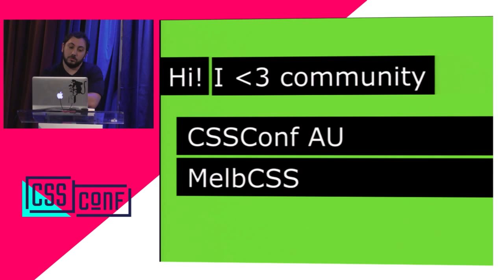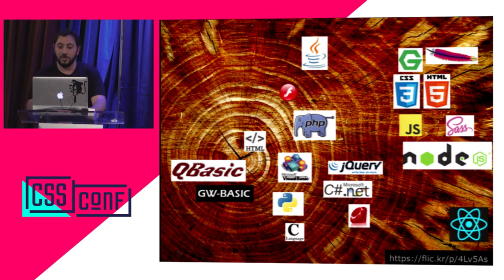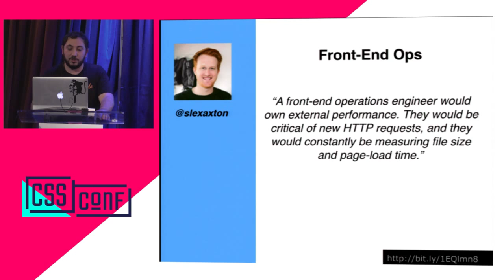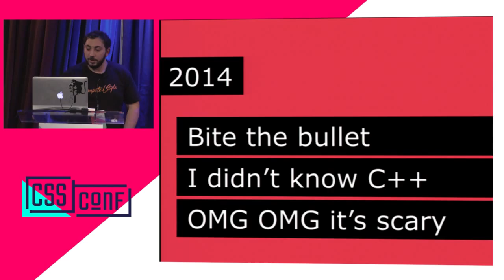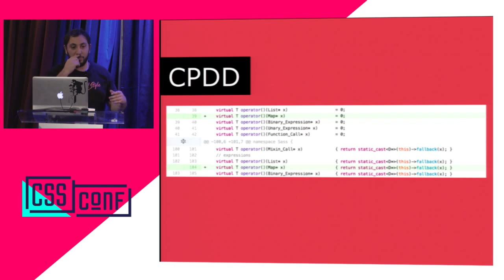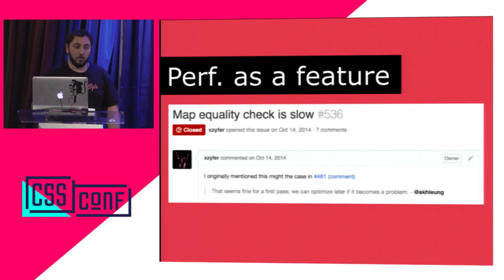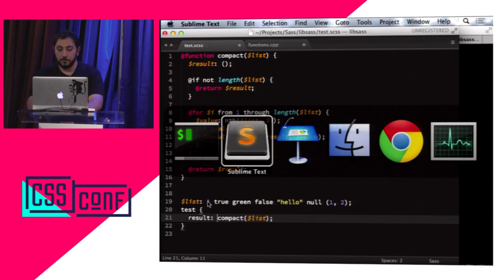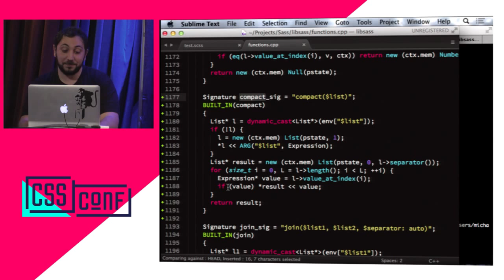Michael Mifsud - It's All Just Function and Variables